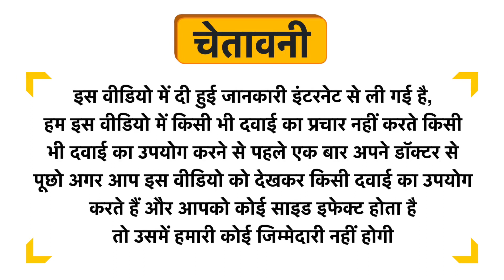Brillare Skin Brightening Face Wash Uses in Hindi | Side Effects | Dose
Brillare Skin Brightening Face Wash Uses in Hindi | Benefits | Side Effects | Dose